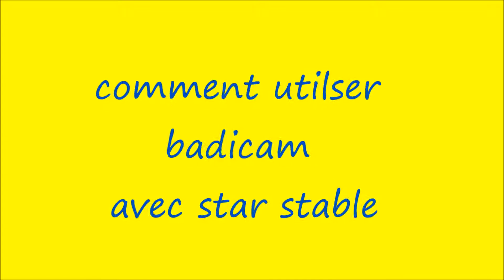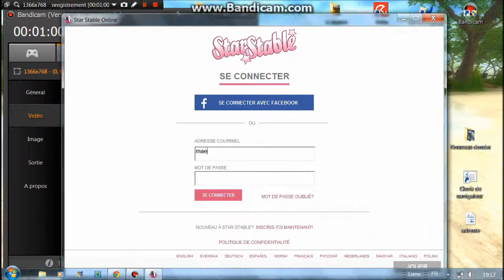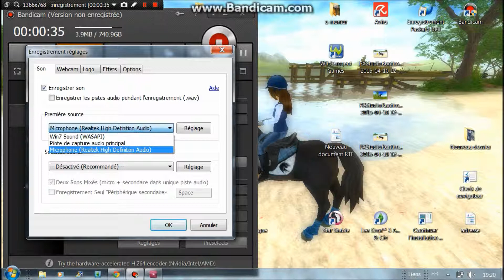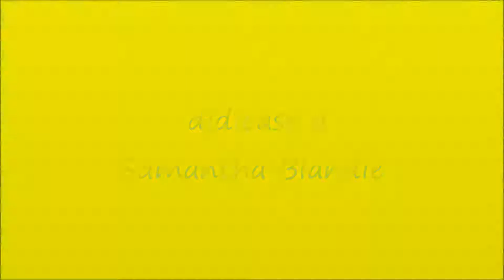comment utilsier bandicame avec star stable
comment utiliser badicam avec star stabe